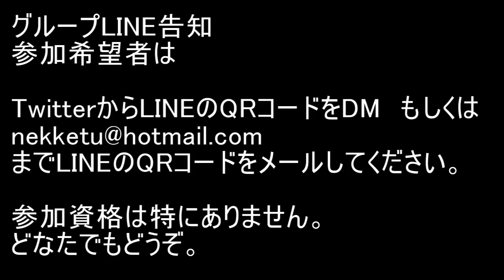BLEACH ブレソル実況 part1583(グループバトル 11/21～ 後半戦)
グループバトル 11/21～ 後半戦です。